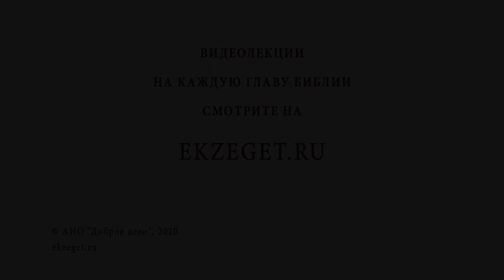Можно ли праздновать день рождения? Протоиерей Олег Стеняев.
В сегодняшнем видео с протоиереем Олегом Стеняевым разбираем очередное трудное место Священного Писания и отвечаем на вопрос: "Можно ли праздновать день рождения?".

🔸 Религиозные и светские праздники.
🔸 День рождения и День ангела.
🔸 Толкование блаженного Иеронима.
🔸 Рождество Христово.
🔸 Рождение Иоанна Крестителя.
🔸Радость ангелов.